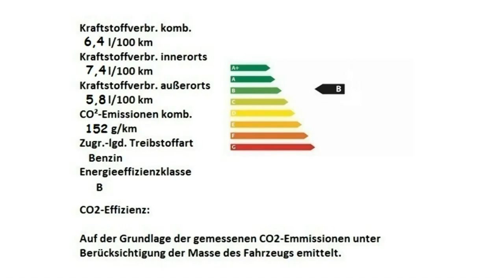Fiat 500X CROSS LOOK CITY CROSS Motor Village Berlin jetzt Stell.